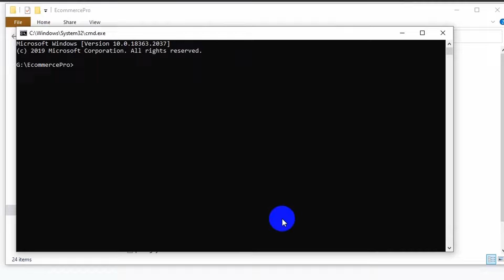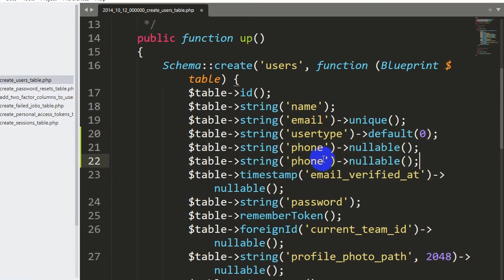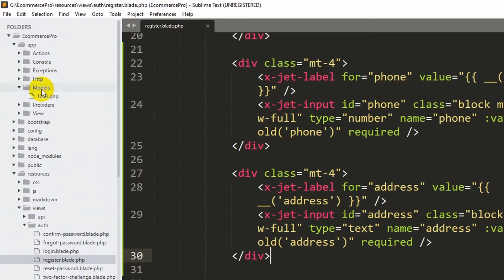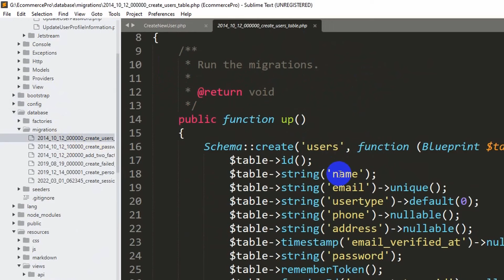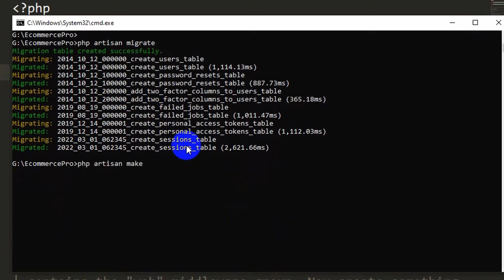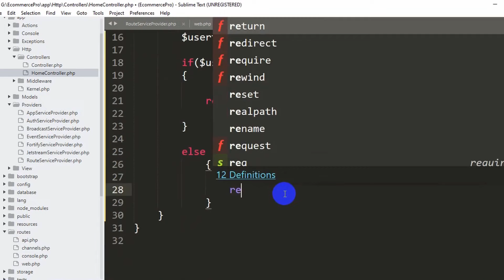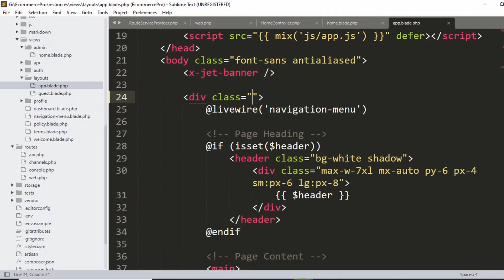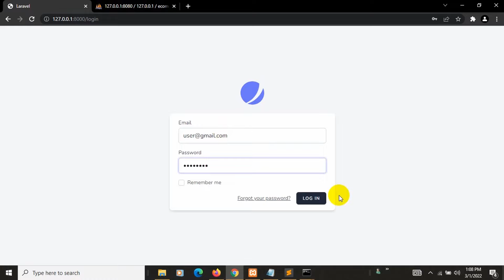Laravel Multi Authentication Admin & User Login System | Laravel Advance Ecommerce Project